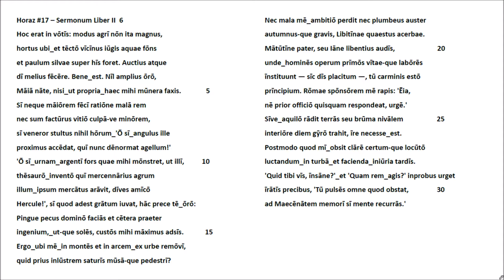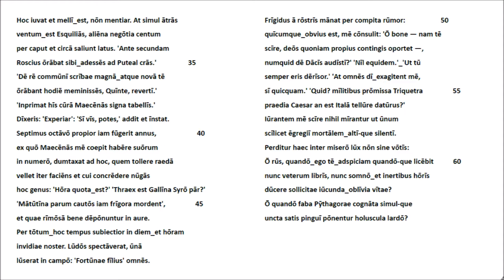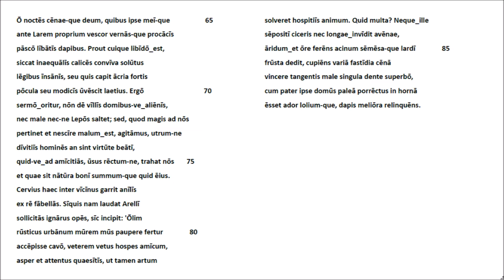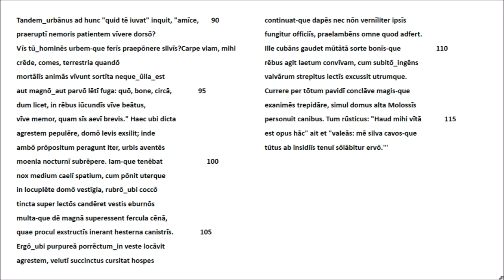Horaz #17 Serm. II 6 - Latein Rezitation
Die in meinem Kanal 'Latein Rezitation' begonnene Video-Serie ist der römischen Literatur - und hier den im Gymnasium mehr oder weniger präsenten Autoren von Lukrez bis (hoffentlich!) Boethius - gewidmet. Sie soll die Lücke füllen, die im Umgang mit lateinischen Texten klafft, wenn Klang und Rhythmus der Sprache zu wenig beachtet werden. - Um dieses Vorhaben zu beschleunigen, werden gelegentliche Mängel und Schwankungen der Realisierung hingenommen - hier z.B. in V. 109 - veniam peto. Die Fabel von der Feldmaus und der Stadtmaus mag über das versehentlich gelöschte 't' hinwegtrösten. - Heidelberg, Mai 2018, W. Schibel